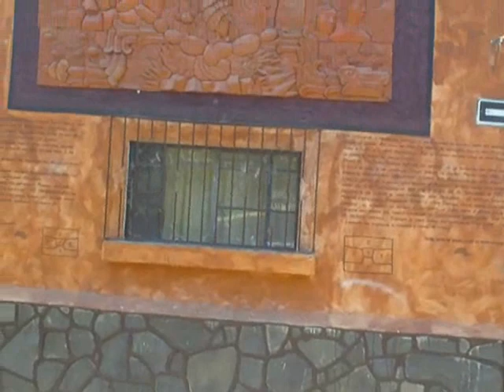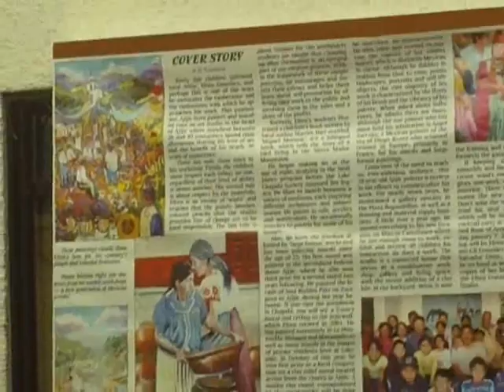efren gonzalez.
STUDIO:
EFREN GONZALEZ ART CENTER
Marcos Castellanos # 7
Ajijic Jalisco

links

Efren Gonzales born in Ajijic.
A prodigious painter in all media,
 particularly in oil, watercolor,
 pastel and acrylic.

Efren participed in the famous
Neill James art program in
 Ajijic. Studied with Antonio
 Cardenas, international painter
 B.R. Kline, watercolorist Luis
Eduardo Gonzalez, sculptor Kent
Clark and etchist Juan Navarro.

Efren is know equally well known as a painter on canvas as well as a muralist.

One of the few Ajijic born artist,
Efren was inspired and taught by the local
Neil James Art Education Program
during his childhood.
Before becoming a full time painter
in the early nineties,
he works his way doing odd jobs from waiting
tables to translating.

Drawing,gouche,aquarel.
Were his first steps towards oil painting,
his prefered medium.
13 years ago,he does his first mural in Ajijic School
to be followed by many of Ajijic's best known murals.
Efren when painting,life as he see it around him
in his beloved Mexico:light,life,people,aninal and landscapes.
His murals however,seem to be more
complex,
undertakings.
They contain some of the messages he receives,
partly from the past,partly from myth and history
and wich he translates into our present.
using the rich repertoire of
his imagination and palette.